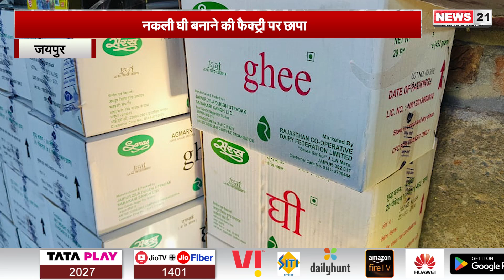Jaipur News: Jaipur में मिलावट के खिलाफ अभियान, नकली घी बनाने की Factory पर छापा